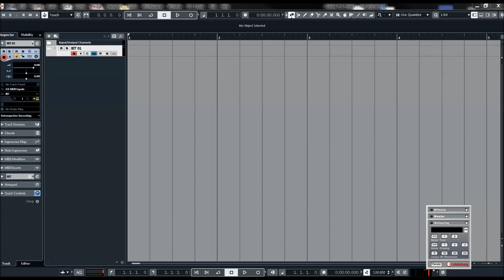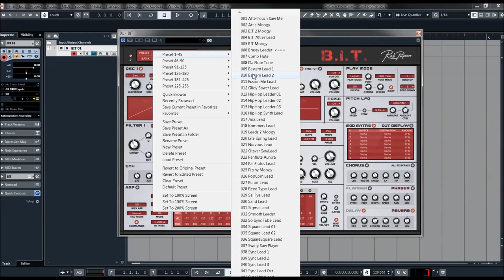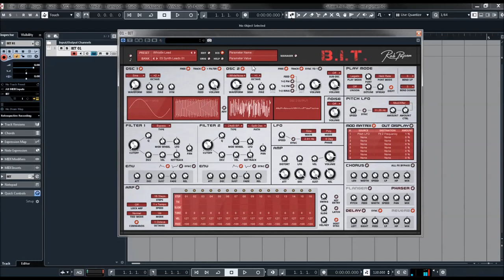Rob Papen | B.I.T v1.2 | Leads Presets (No Talking)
Instead of combining the best of analog modeling with hybrid synthesis, which we can see with the other Rob Papen synthesizers, B.I.T. focuses on Analogue Modelled Synthesis.

Why this move you might think? The idea behind it is that the classic analog type of synthesis has its own charm and simply has not yet been covered by the Rob Papen brand. So, no spectrum waveforms, or samples inside B.I.T. nope, it is pure ‘Analogue Modelled’ synthesis.
Although B.I.T. has no patch cables, it is modular by all means! The Modulation Matrix is used for the patching, however, also included is the smart ‘advanced’ panel below the Oscillators. With these advanced features (accessed by switching the ADV switch), you can quickly make several connections such as LFO and Envelope to the Oscillator parameters inside of B.I.T.

Also included is the option to modulate Oscillator 2 by Oscillator 1 in several ways which expands the sound pallet with Phase Modulation, Frequency Modulation, and Ring Modulation.
A Rob Papen synthesizer would, of course, be incomplete without the arpeggiator (which can also work in sequencer mode), so a fully-featured Arp is available and has an additional free row that you can use to modulate other parts of B.I.T. by using the Modulation Matrix.

Adding the finishing touch on B.I.T. is, of course, the FX section. Some superb sounding FX are added.
Our top-notch Reverb is also included inside B.I.T. which means you won’t have to go outboard for adding reverb.
As previously mentioned B.I.T. stands for ‘Back In Time’ however it can also mean ‘Be Inspired Today’ whilst using our Analogue Modelled Synthesizer.